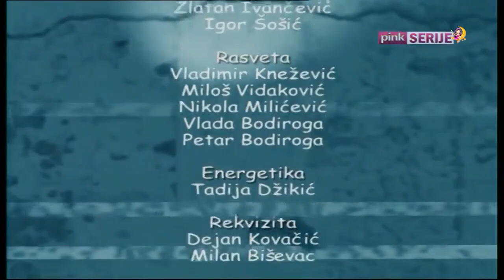Агенција за СиС Е34